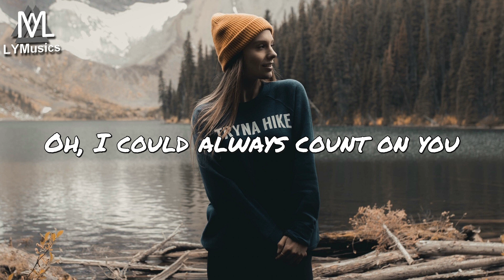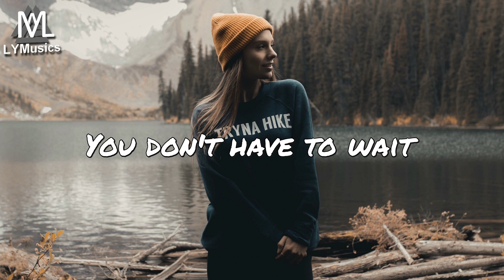HAR5H X HASCH - When We Were Young (Lyrics)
LYRICS

You don't have to wait
You know my name
Sunshine and rain
Some things don't change

Thinking about the days
We were young, we were young girl
Innocent in our ways
We were dumb, we were dumb girl

When nothing really mattered
Oh, I could always count on you
Your touch will leave me breathless
So, let me give it back to you